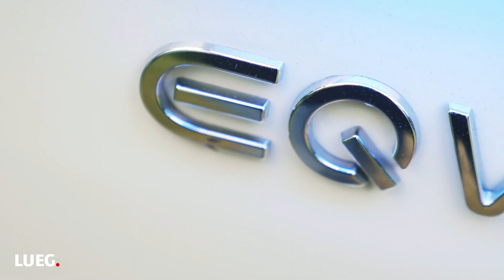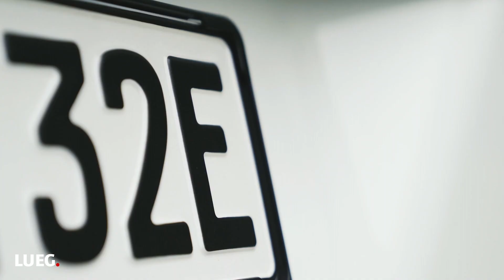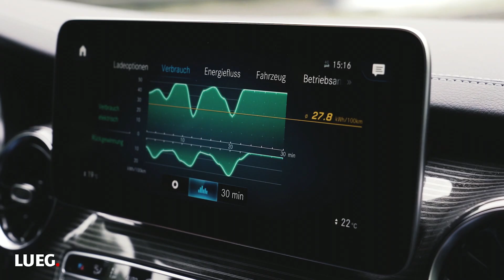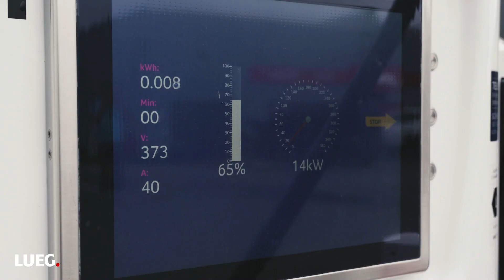Wir legen den Schalter um!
Christian Land, Verkaufsleiter Nutzfahrzeuge bei LUEG, und Benjamin Walde, Produktexperte für eVans bei Mercedes-Benz, erklären alles rund um das Thema Elektromobilität der EQ-Modelle von Mercedes-EQ.
Den Kosmos der kompromisslosen eVans in 30 Minuten erklärt: Mercedes-Benz EQ Ökosystem inklusive Ladeinfrastruktur, Fördermittel und hilfreichen Apps.

EQV 300: Stromverbrauch in kWh/100 km (kombiniert): 26,4-26,3; CO2-Emissionen in g/km (kombiniert): 0.[1][2]
eSprinter: Stromverbrauch in kWh/100 km (kombiniert): 37,1-32,5; CO2-Emissionen in g/km (kombiniert): 0.[1][2]
eVito: Stromverbrauch in kWh/100 km (kombiniert): 24,9-20,5; CO2-Emissionen in g/km (kombiniert): 0.[1][2]
eVito Tourer: Stromverbrauch in kWh/100 km (kombiniert): 24,9-20,5; CO2-Emissionen in g/km (kombiniert): 0.[1][2]
[1] Der Stromverbrauch wurde auf der Grundlage der VO 692/2008/EG ermittelt. Der Stromverbrauch ist abhängig von der Fahrzeugkonfiguration, insb. von der Auswahl der Höchstgeschwindigkeitsbegrenzung.